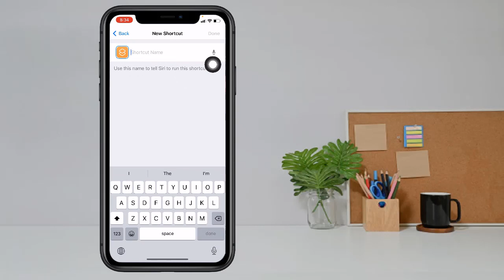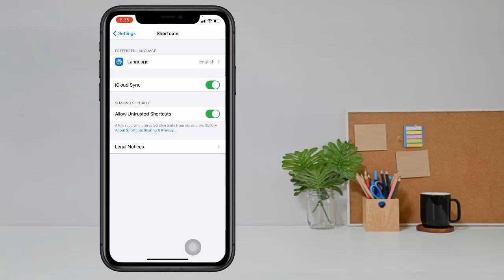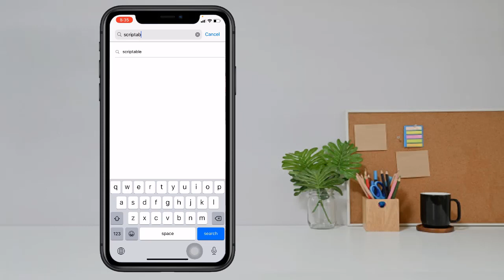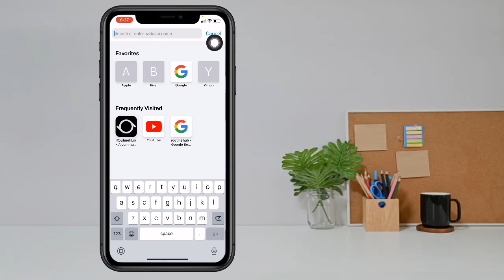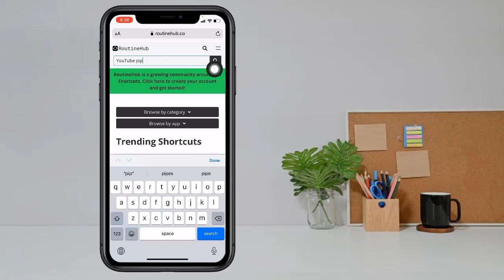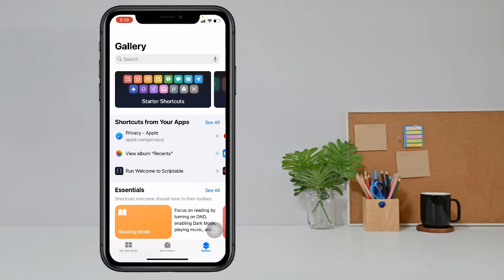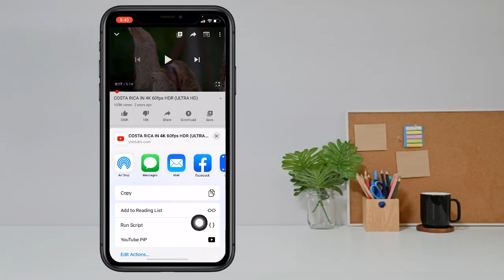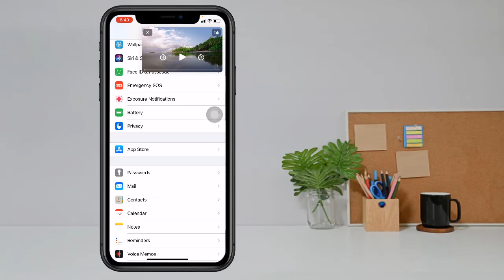How to fix Picture in Picture (PiP) Not Working iOS 14 | Fixed iPhone PiP || Apple info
The system-wide PiP mode, which Apple is stylizing as "Picture in Picture," minimizes the video or movie you're watching into a small window that sits on top of other apps and other areas of iOS. While you browse the web, check your email, or perform thousands of different possible actions with your iPhone, you can continue watching the video via the small overlay.
Requirements
To install 3rd party Shortcuts you enable “Allow untrusted Shortcuts” in iOS Settings - Shortcuts
The Shortcut is build using Scriptable and this app must be installed. It’s a free app with a tip jar.
Works on any device running iOS14 or iPadOS13 or newer.

Open YouTube video directly in picture-in-picture from the YouTube app or Safari
Support for 720p and 360p
Control playback speed
Quickly jump forward or backward in video
Play live videos
Light and dark theme support